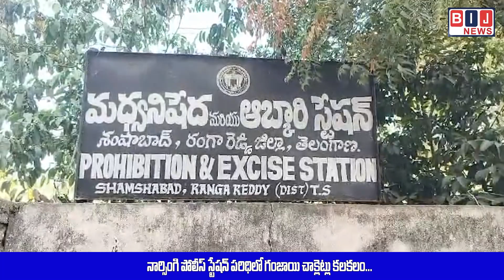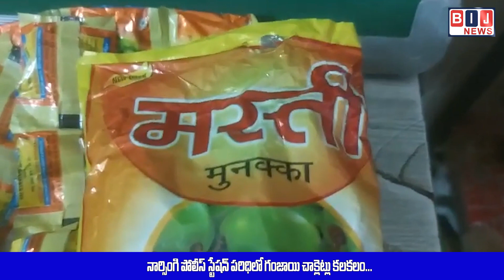కోకపెట్ ప్రాంతంలో గంజాయి చాక్లెట్లు అమ్ముతున్న వ్యక్తి అరెస్ట్...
రంగారెడ్డి..

నార్సింగి పోలీస్ స్టేషన్ పరిధిలో గంజాయి చాక్లెట్లు కలకలం.

ఒరిస్సాకు చెందిన సోమ్యా రాజన్ గా గుర్తించిన ఎక్సైజ్ enforcement
అధికారులు.

పక్క సమాచారంతో పట్టుకొని 40 గంజాయి ప్యాకెట్లు స్వాధీనం.

ఓ అపార్ట్మెంట్లో కార్మికులకు అమ్ముతుండగా పట్టుకున్న ఎన్ఫోర్స్మెంట్ పోలీసులు.

ఒడిస్సా నుంచి హైదరాబాదుకు ఉపాధి కోసం వచ్చి గంజాయి చాక్లెట్లను విక్రయిస్తున్న సోమ్య రాజన్.

గాంజాయ్ చాక్లెట్లను విక్రయిస్తున్న సౌమ్యరాజన్ అరెస్ట్